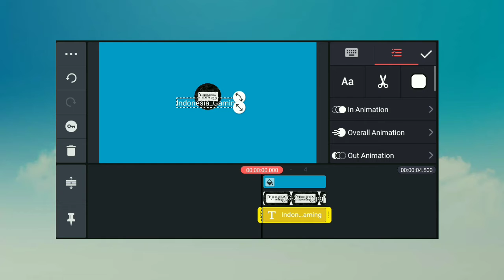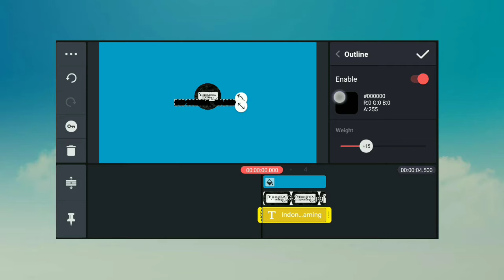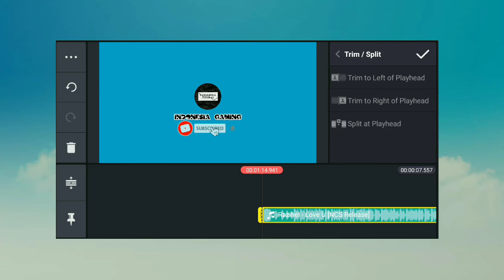Cara Membuat Intro Di Kinemaster | Tutorial Kinemaster #1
Alat
Kinemaster
Google
Yt Studio